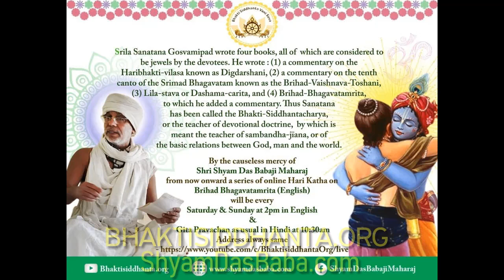SBen210828 Brihad Bhagavatamrita 33, by Shyam Das Baba